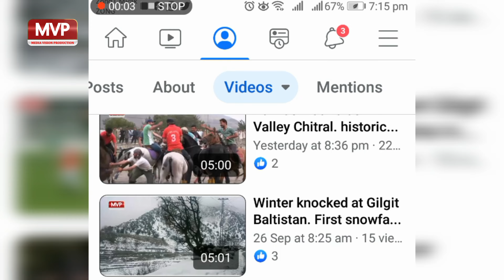Selaab Kahani. Episode No.4. Documentaries on flood Victims in Ghanche Kones GB Pakistan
Selaab Kahani. Episode No.4. Documentaries on flood efectees (Victims) in Ghanche Kones Gilgit Baltistan Pakistan